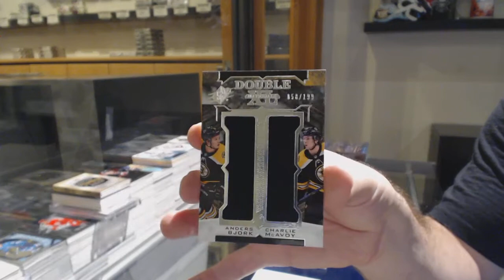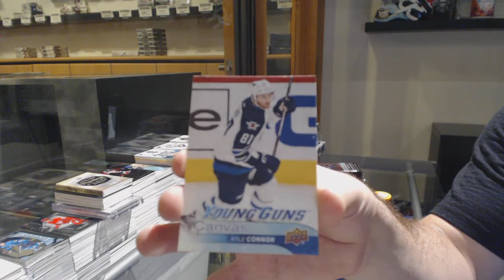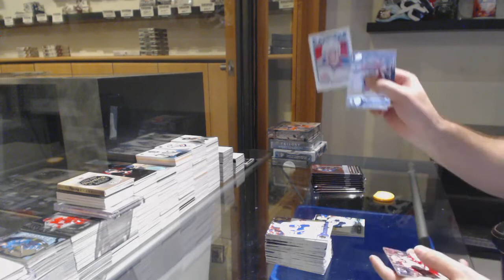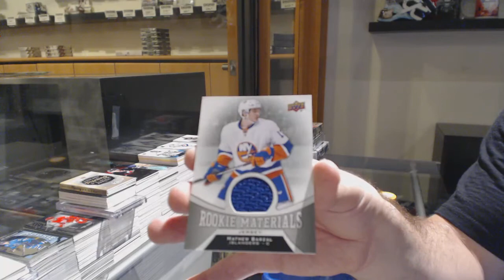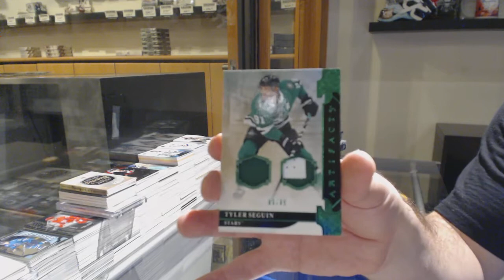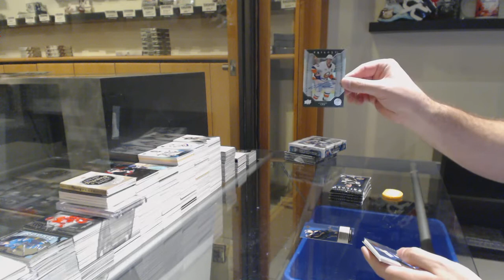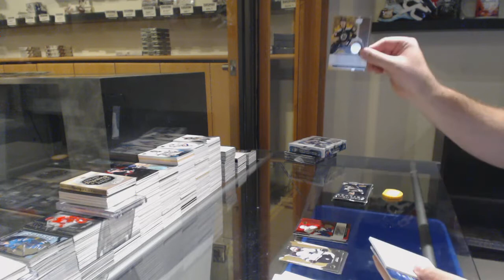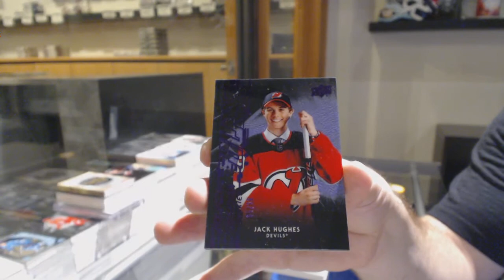Double Up Hockey Mix 6 Box Break - C&C GB #11,078